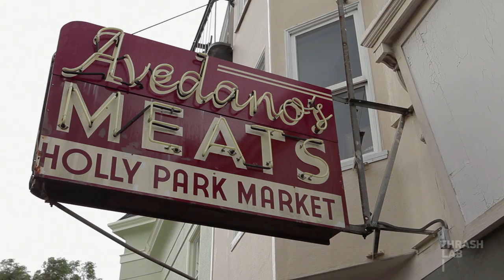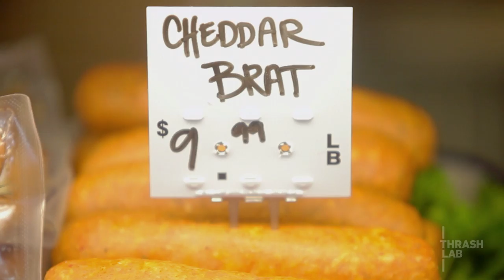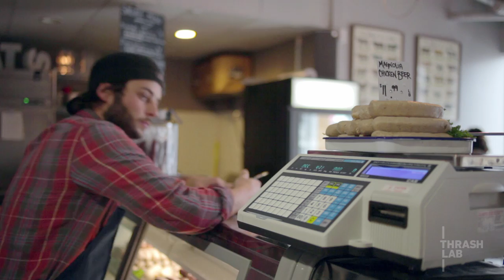New Generation Butchers Revive the Craft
Being a butcher may not seem like a dream job to you, but in this episode of Subculture Club, Thrash Lab visits three independent butcher shops in the San Francisco Bay Area and reveal how the job has become a whole lot hipper and more desirable than it used to be. This generation of foodies and meat lovers want to know where their meat comes from and as a bonus have a relationship with their butchers (just like the old days). Watch and see how your boutique butcher shop is helping make the connection between the farm, the meat and what you eat!

Special thanks to Marissa Guggiana founder of the Butchers Guild in San Francisco, for helping us tell the story